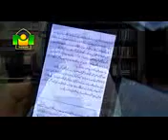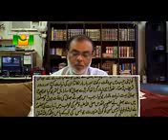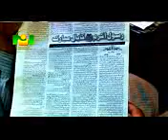Tableghi jamaat ki gumrahion ki nishaan dahi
By muhammad Aqil